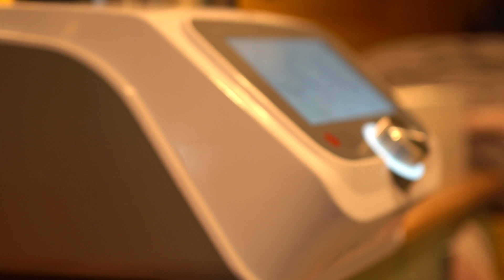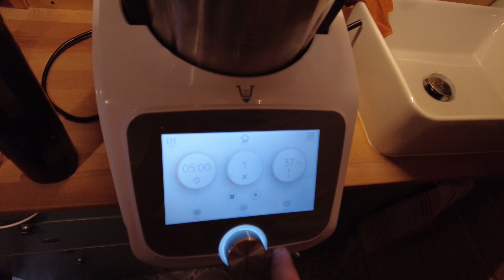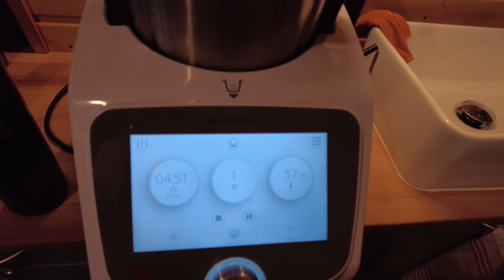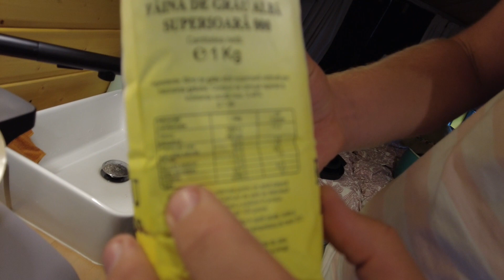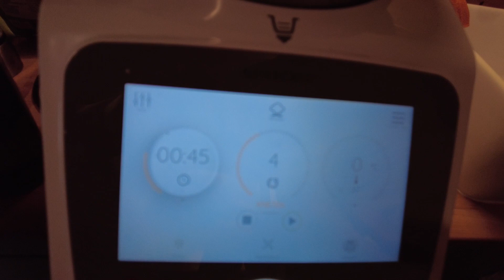Kochen im Van. Wir machen die beste Pizza von unterwegs.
Hier gelangt ihr zum Video von Frei Dank Van!

Ist es möglich von überall eine Pizza zu machen?
Wir sagen Ja! Mit unserem Van Rusty haben wir alle Möglichkeiten der Welt um coole Sachen unterwegs zu kochen. Wieso? Das seht ihr in diesem Video.

Wenn ihr auch der Meinung seid, dass unsere Pizza die optisch bessere Pizza ist, dann stimmt in den Kommentaren für uns ab :)

Du willst uns auf unserer Reise unterstützen?

Wir sind Daniel und Riekeund zusammen mit unserem VAN Rusty sind wir in Europa unterwegs 🚌💨